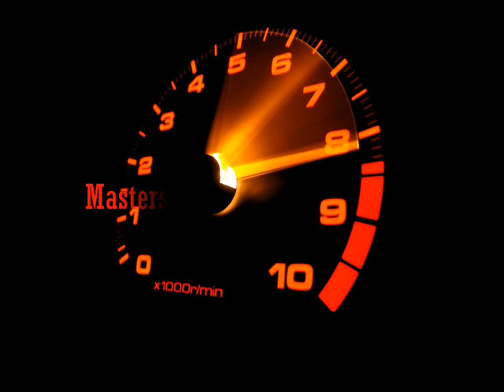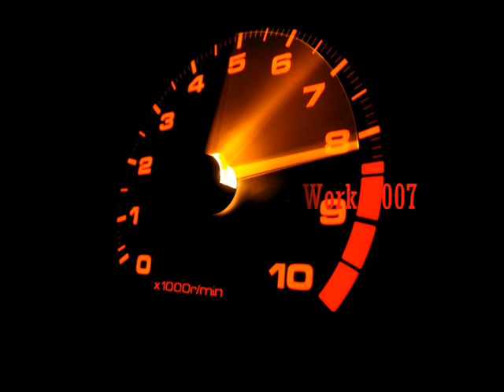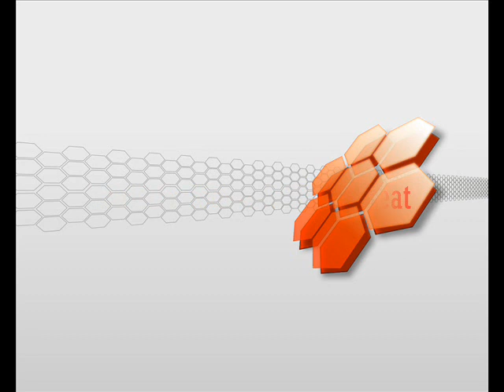The Best Trance Techno Dance Eurodance Hits! 5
The Best Dream Dance & Future Trance Hits!!! 5